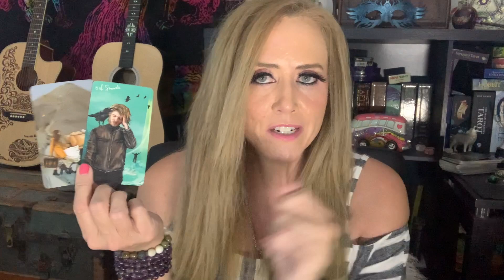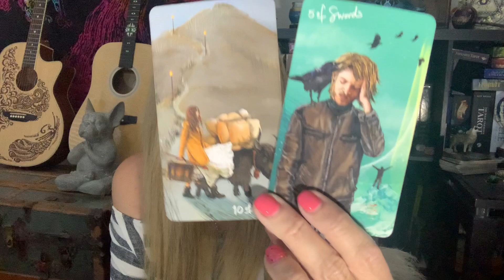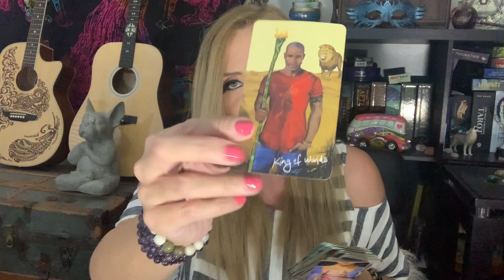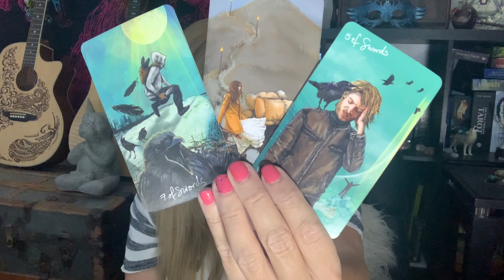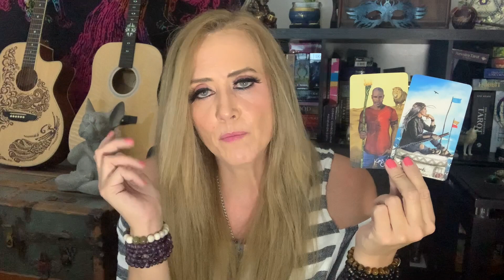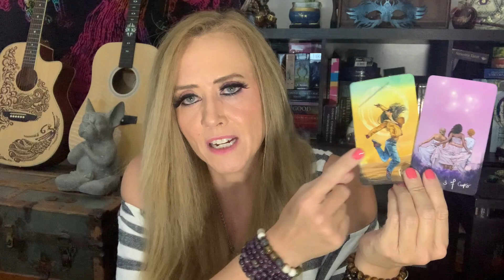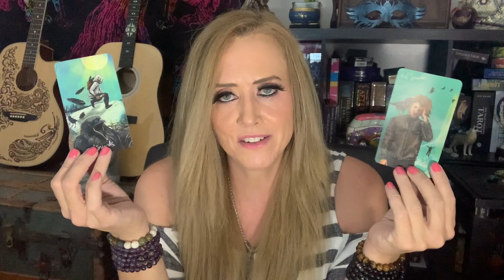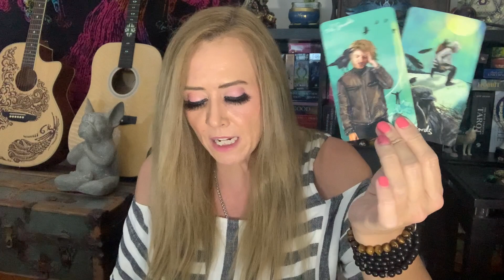SCORPIO • THEY ARE *NOT* GIVING UP ON YOU ALTHOUGH YOU MAY THINK OTHERWISE • MARCH 2021 LOVE TAROT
Scorpio Love Tarot Reading for March 2021. Daily Tarot Forecast Twin Flames Soulmates Lovers Singles for Sun, Moon, Rising, Venus, and Jupiter Zodiac Signs - Empress Moon Intuitive Tarot

MAILING ADDRESS:
Empress Moon
Kimmy McRae
1235 East Blvd Suite E Box 107

TAROT WISHLIST